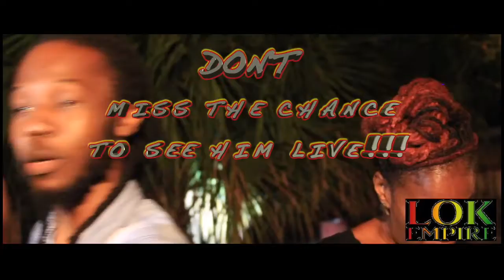Rhyming King promo for Fyah Fusion Fridayzzz on June 9th!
Don't miss Rhyming King live on June 9th for Fyah Fusion Fridayzzz!!!